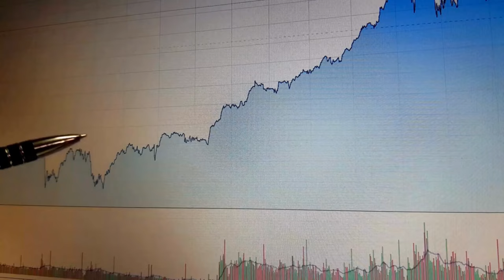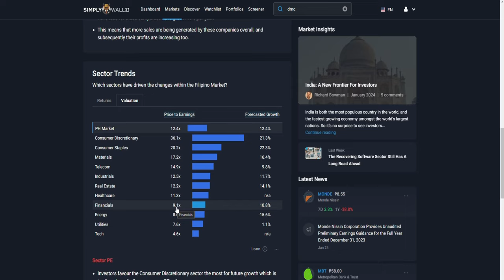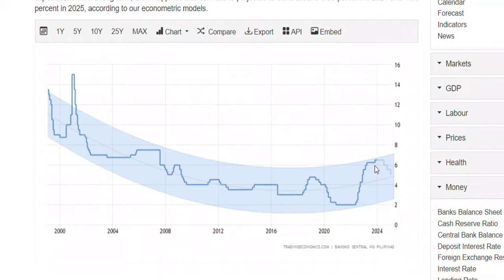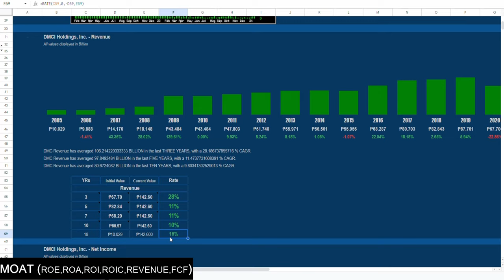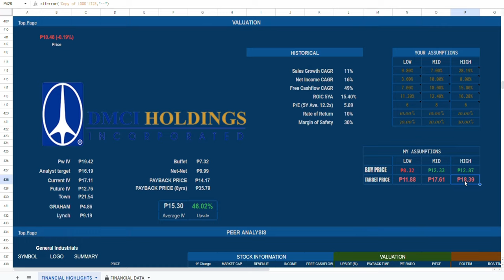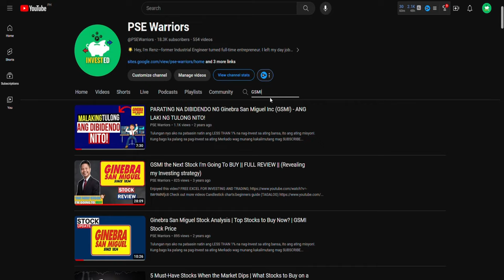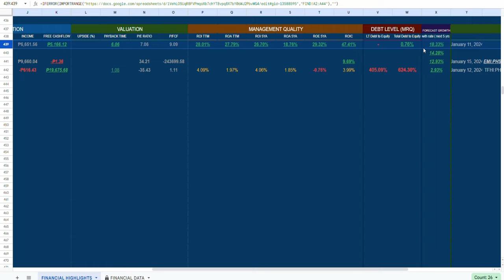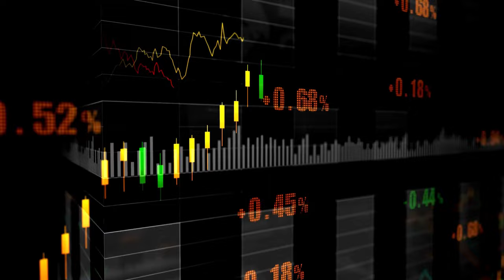3 Diskarte sa Maayos na Pagiinvest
Timestamps:
0:00 Intro
0:35 Where is Value in the Market?
4:53 The 3 Things I Look For in My Investments
6:16 How To Identify a Moat
7:37 How To Identify Strong Management
8:25 How To Identify a Margin of Safety